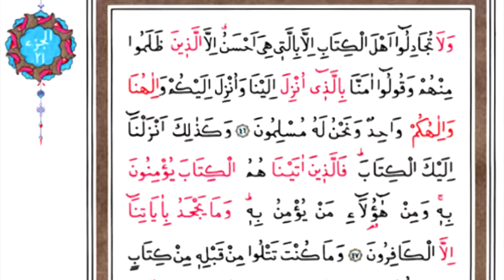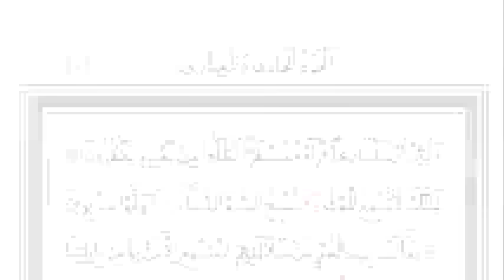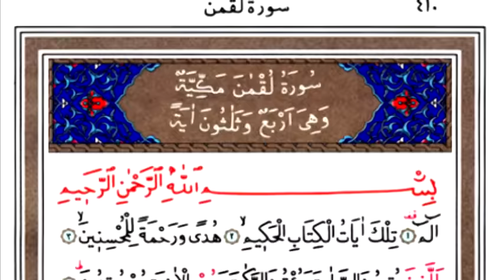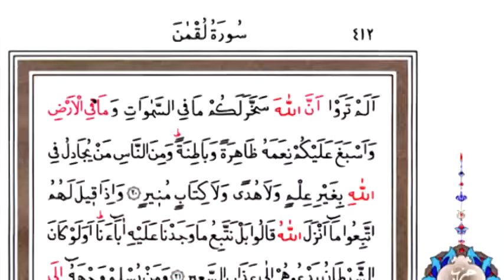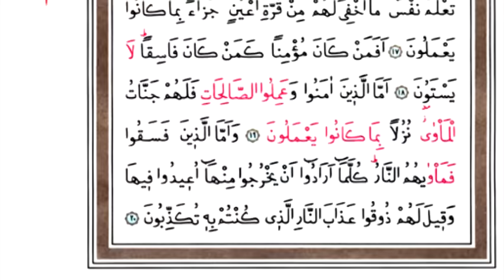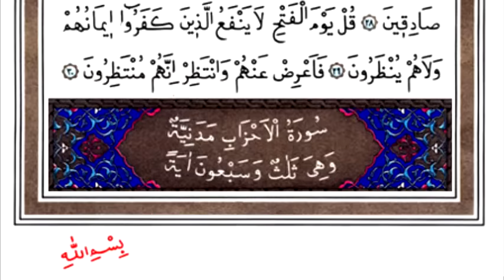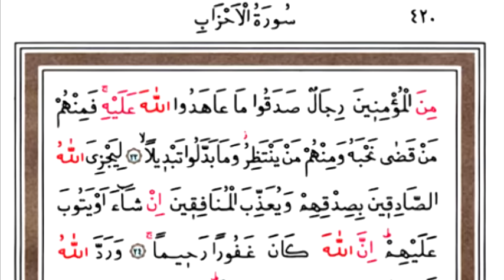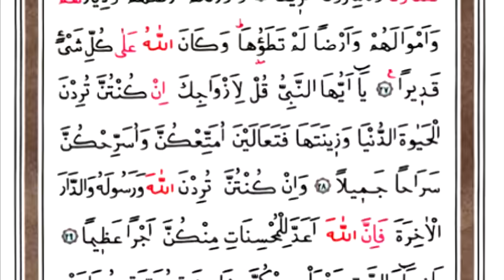HATMI SERIF KURAN I KERIM 21 cüz mukabele 2013 hayrat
Ismail Damar langenfeld mukabele 2013